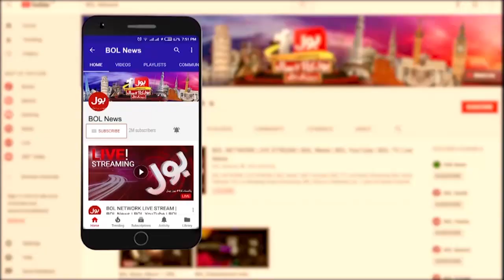Heavy Rain In Karachi | News Bulletin at 3 PM | Karachi Latest Update